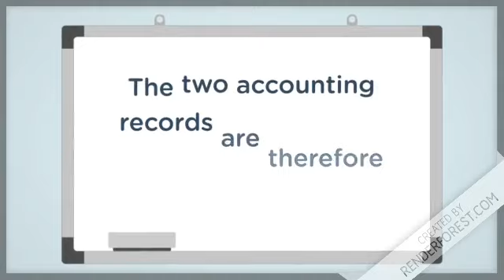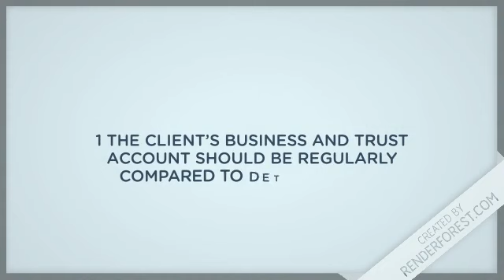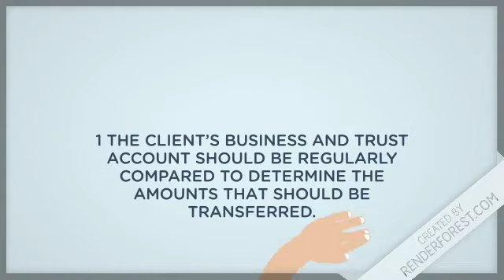Accounting with JD: Accounting for Attorneys - Transfer procedures